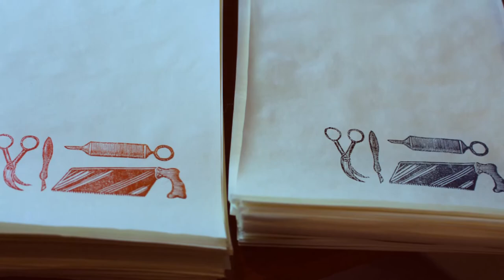Printing Back Covers on the Golding Pearl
After many practical distractions I've finally managed to get back to the press; this time, to print the paper for the back board covers of my book. This is the first time I've used our precious 1890 Golding Pearl no. 3 for the Harebrained Press Project. What a buzz!
The woodblock is designed and engraved by Kano White Art The paper is Japanese kozo washi from the Awagami Factory and the ink is Cranfield traditional relief inks from Renaissance Graphic Arts, Inc.
Video Music: ‘Helice’ by Monplaisir